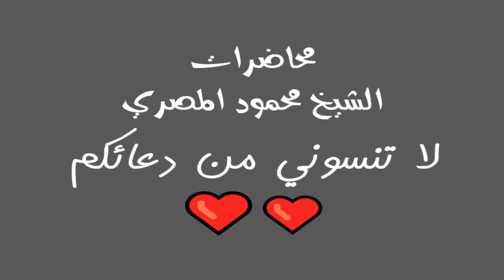خطبة ابليس مواقف إيمانية 12 محاضرات الشيخ محمود المصري أبو عمار